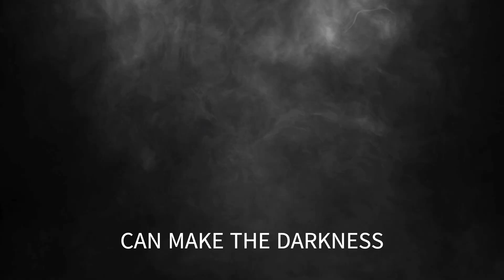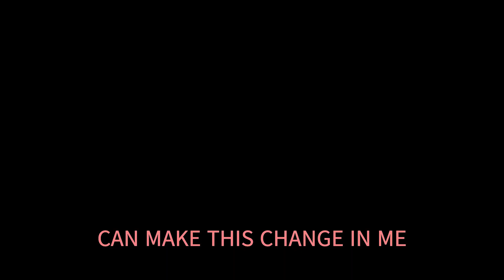ONLY YOU THE LETTERMEN WITH SING ALONG LYRICS